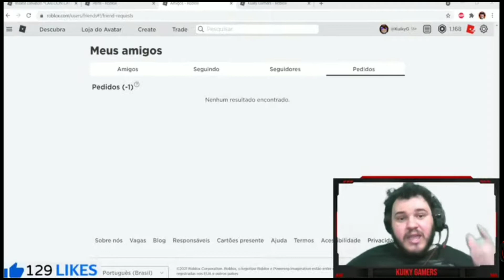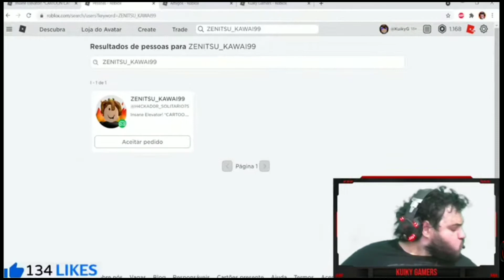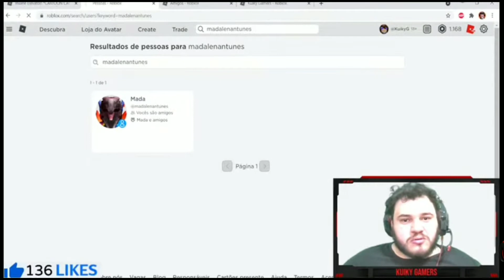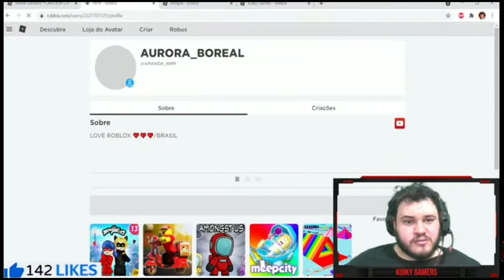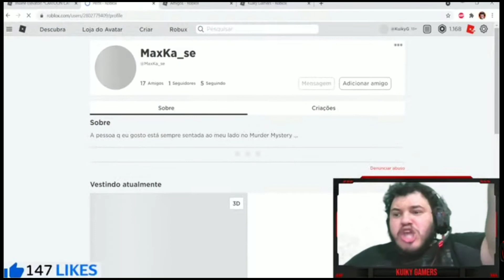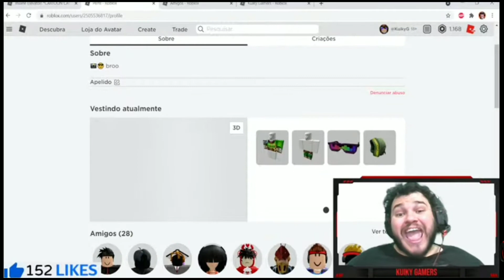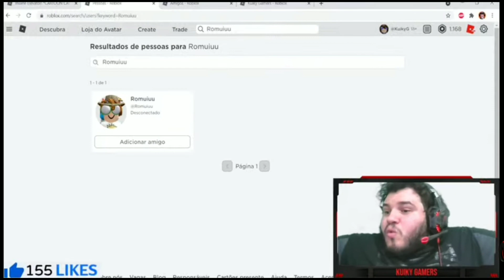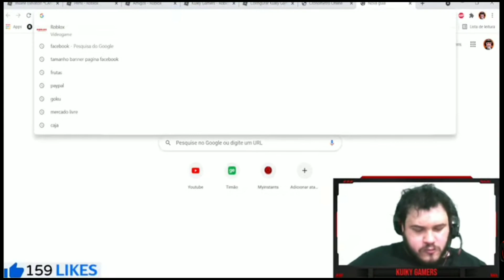Miss Skin e Kuiky Doando Robux - 4 de Setembro